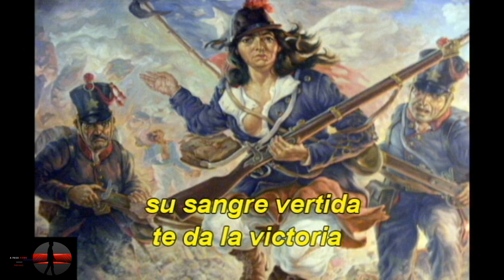Himno a la Victoria de Yungay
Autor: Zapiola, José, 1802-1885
Propiedad intelectual: Obra protegida
Descripción física: 2:17 min.

La Batalla de Yungay, del 20 de enero de 1839, marcó el triunfo definitivo del ejército chileno por sobre sus adversarios durante la Guerra contra la Confederación Perú-boliviana. La importancia del hecho y el impacto que produjo inspiraron la creación de un himno que conmemorara lo acontecido, el cual alcanzó tal popularidad que fue considerado, hasta avanzado el siglo XX, como un segundo himno nacional, e incluso se enseñaba e interpretaba en escuelas y liceos.